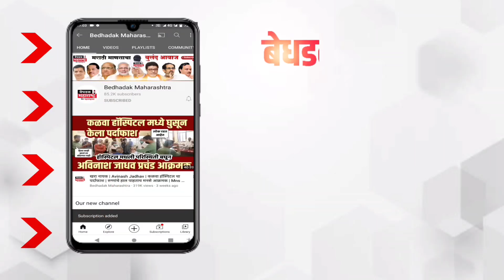Video | धक्कादायक | हे दृश्य पाहून तरी घाबरून लोक लॉकडाउन पाळतील,सरकार हतबल !